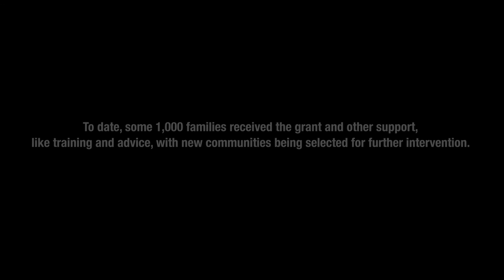Documentary on Hill Tracks, ICRC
VISCOM developed and produced a documentary under the close assistance of ICRC. Through this documentary ICRC focusing on their project work at hill tracks.

Title: ICRC Project Working at Hill Tracks
Client: ICRC
Production: 2016